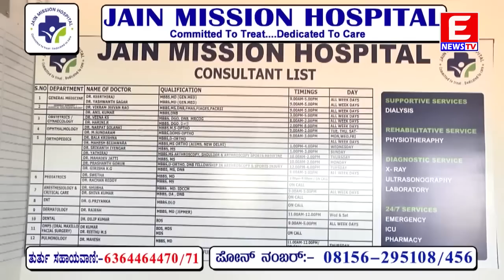ENEWS TV 27-03-2023